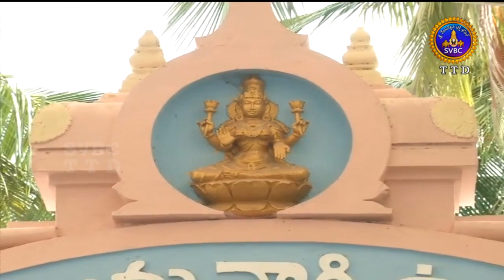Sri Padmavati Ammavari Abhishekam | 04-05-18 | SVBC TTD